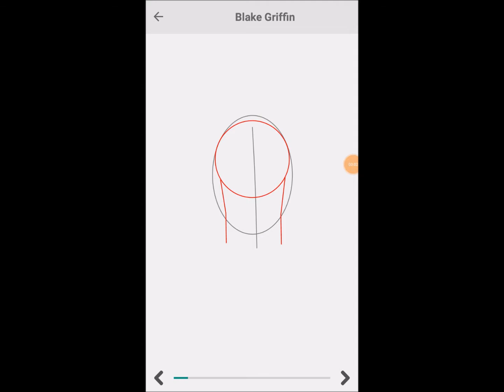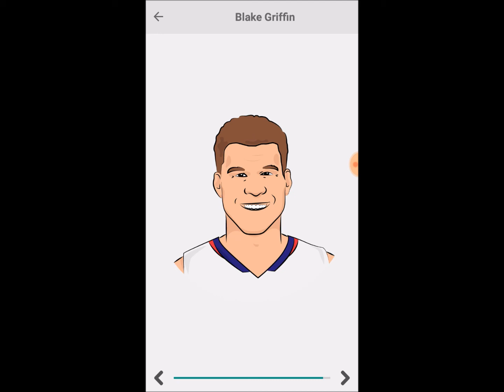How to Draw Blake Griffin face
Learn to draw Blake Griffin face one step at a time @